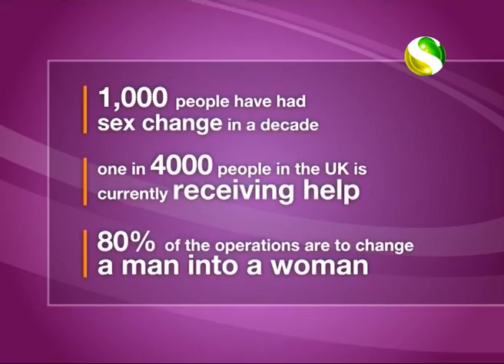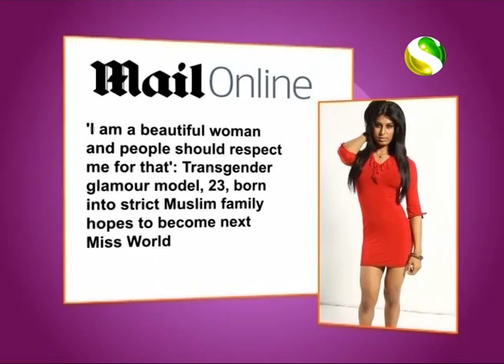Transgender Bangladeshi Model Want To Be Miss World, Channel S News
A glamour model has her hopes set on winning the coveted Miss World title - even though she was born male.

Amelia Maltepe, originally from a strict Muslim family in Bangladesh, spent £8,000 on breast implants in 2012 to give her a 34D chest.

Now the 23-year-old business accounting student, who lives with personal trainer boyfriend Charles Dubuc, 27, has her eyes set on the world's most famous beauty pageant.